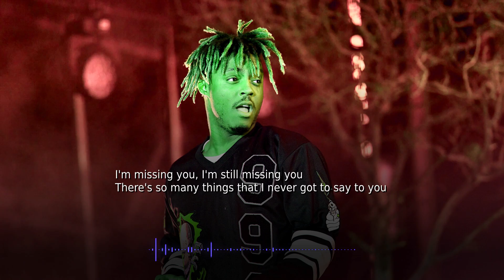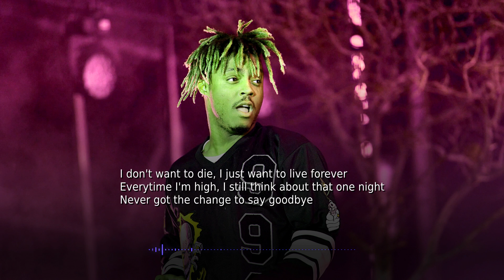[AI Music] Juice WRLD - Time Will Stop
The audio in this video is synthesized. This was not recorded by Juice WRLD.